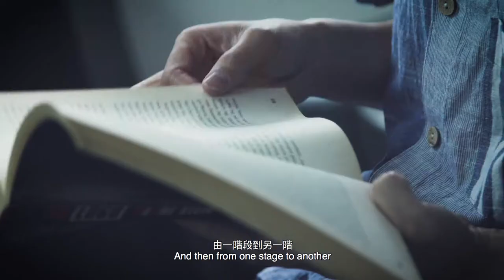WMA Masters 2017/18 Finalist - Ka-Man TSE WMA大師攝影獎入圍攝影師 - 謝嘉敏